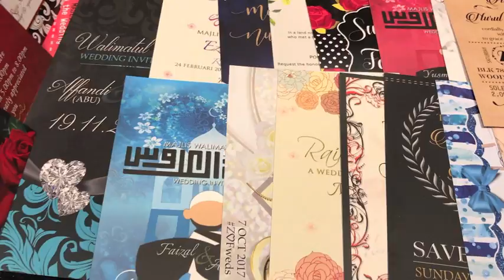Matt & Eva at 21 On Rajah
Matt & Eva at 21 On Rajah. Rajah Sehari Wedding Show on 21 April 2018. Matt & Eva is the official vendor supplying invitation cards for 21 On Rajah if you take up their wedding package.